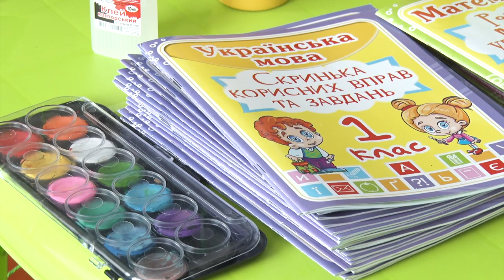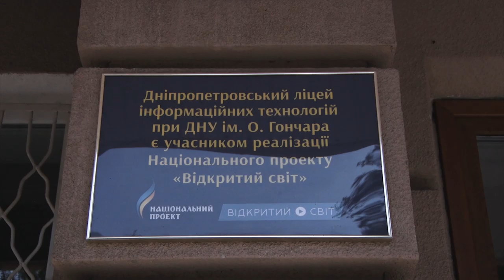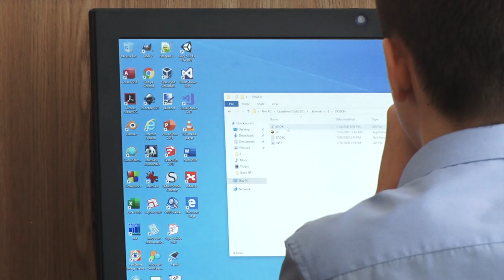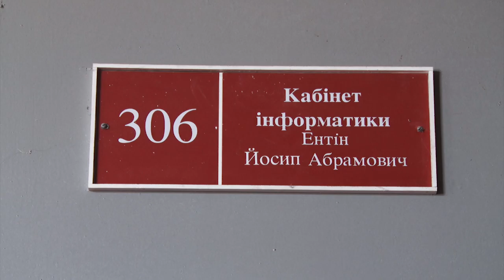Спецпроєкт «Дбай»: значення освіти для людства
Освіта — це те, що керує майбутнім. В межах спецпроєкту «Дбай» наші журналісти порівняли та дізнались усе про освіту в загальноосвітніх, спеціалізованих та закордонних навчальних закладах.